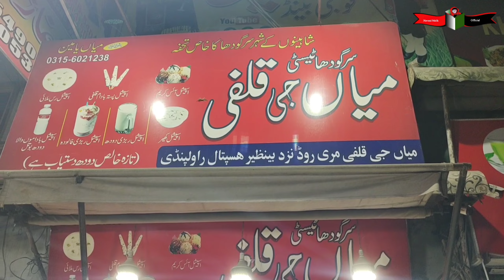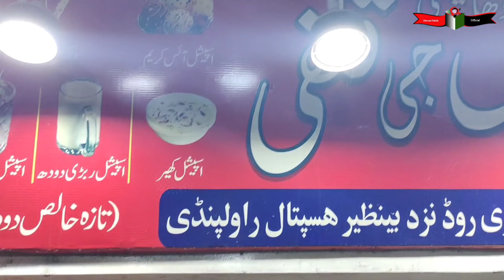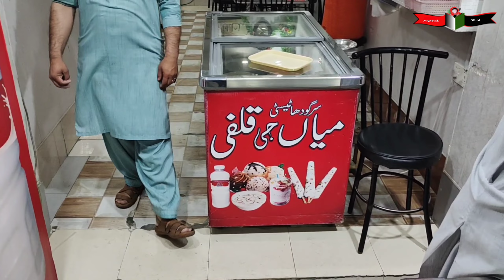Mian Jee Qulfi 🤪 Mian Jee IceCream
Mian Jee Qulfi🤪